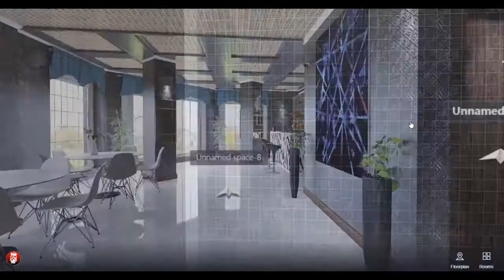Виртуальный тур по кафе 500 рублей за 1 м.кв.